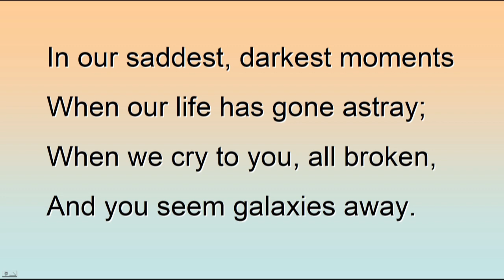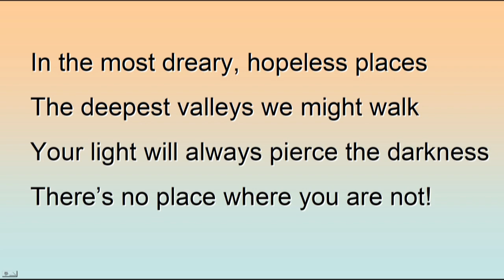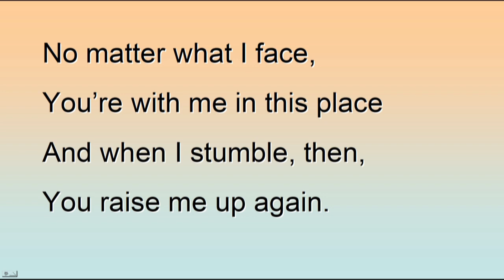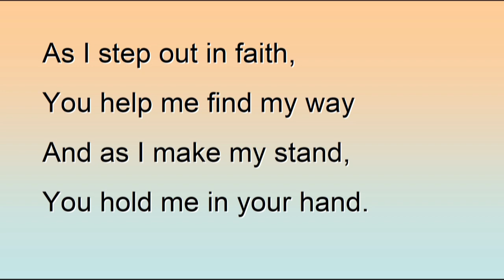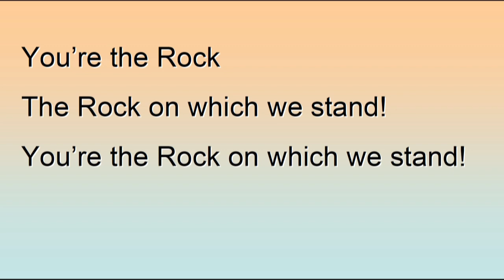Progressive Worship Song The Rock (Lyric Video)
A progressive worship song in the CCM tradition with a simple message: we’re not alone in our struggles.